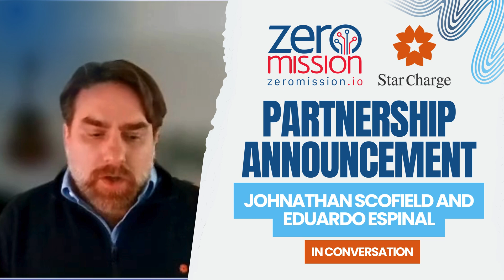ZeroMission and Star Charge Partnership announcement with Johnathan Scofield and Eduardo Espinal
🔌 Powering a Sustainable Future: The Strategic Partnership Between Star Charge and Zero Emission 🌍 Listwn to the podcast

Welcome to a pivotal conversation shaping the future of electric vehicle infrastructure! Join Eduardo Espinal, Head of Sales and Partnerships at Zero Emission, in conversation with Jonathan Schofield, Sales Director at Star Charge, to unveil the strategy and shared vision behind their powerful new partnership.

Together, they explore:
🚛 The transformation of fleet electrification
📊 How data analytics and digital twins are driving smarter infrastructure decisions
🌱 ESG goals and how clean tech companies are measuring real-world environmental impact
⚙️ Predictive maintenance and improving reliability at scale
💡 Why this partnership will empower communities and prevent stranded assets

With Star Charge's global footprint—over 2 million EV chargers deployed—and Zero Emission’s advanced data-driven solutions, this partnership is not just about hardware, but about unlocking the full value of smart, sustainable transport.

🎧 Watch, learn, and be inspired as we dive into the real opportunities and challenges in decarbonizing mobility.